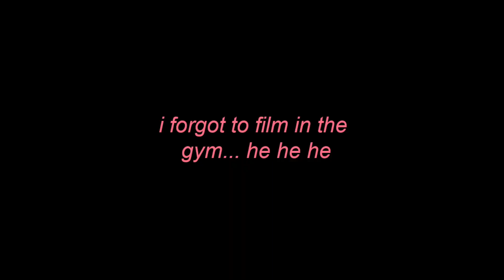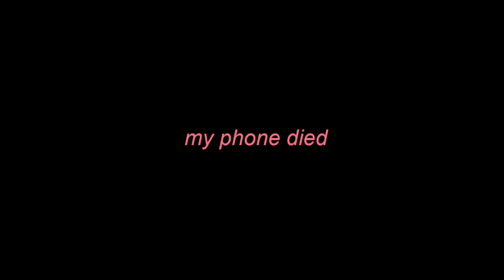VLOG: Saturday With Me | going to the gym, BrewDog in Dublin, coffee lover | Daily Ana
Hi guys,

In today's video I'm bringing you with me to the gym (or trying haha) and BrewDog Dublin for a date night with my boyfriend.
Also, you should try Mocha with Coconut milk.. tastes like heaven!
I would like to thank each one of you for supporting my channel. We are 65 and counting!

SONG: Can't Help Myself - Daxten